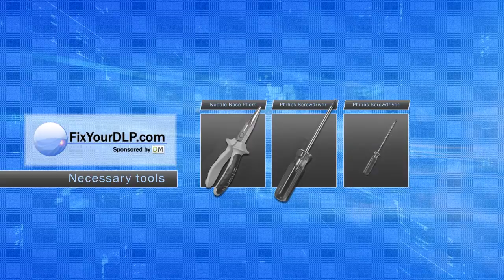34)107421 Sanyo POA LMP93 FYDLP